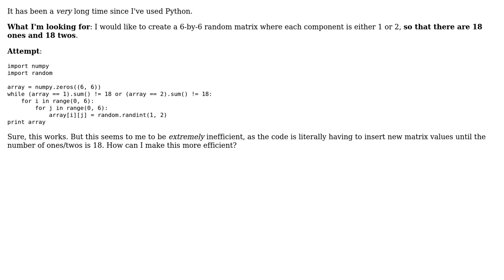Code Review: Balanced Random Assignment in Python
With thanks & praise to God, and with thanks to the many people who have made this project possible! | Content (except music & images) licensed under CC BY-SA | Music | Images & others | With thanks to user tzaman user Clarinetist user 200_success and the Stack Exchange Network Trademarks are property of their respective owners. You are responsible for your own actions.